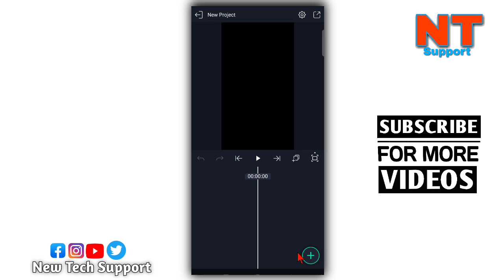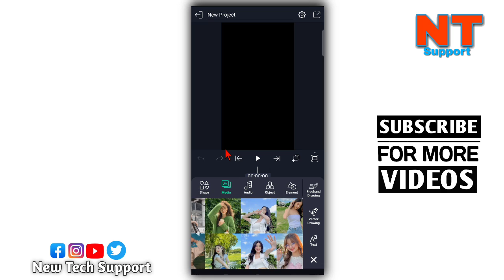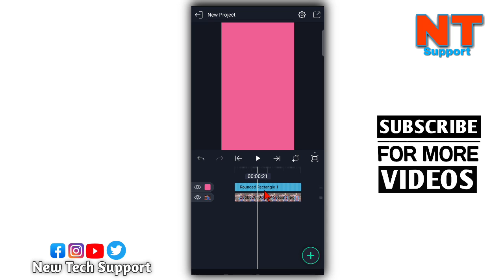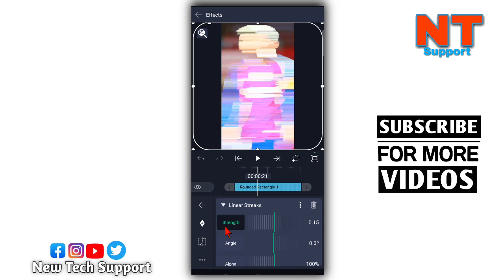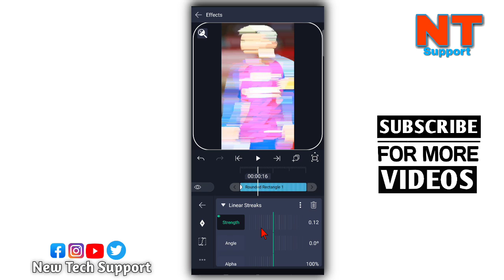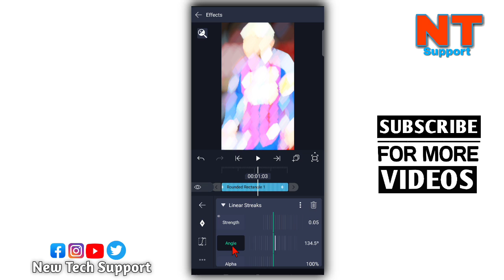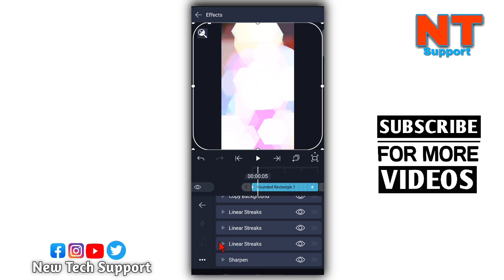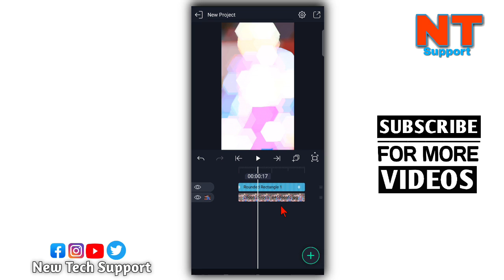CIRCLE LENS BLUR EDITING TUTORIAL | HD QUALITY BLUR VIDEO EDITING